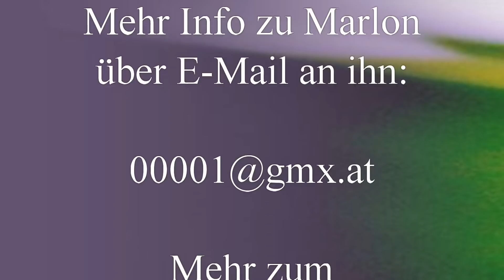Marlon: Dem Herzen erlauben, in DAS hinein zu lächeln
Dieser Satsang mit Marlon fand beim One Spirit Festival im Juni 2019 statt (Jetzt-TV, Marlon Satsang05). Immer schön, wenn wir Satsang teilen können, dann ist es wirklich nur in uns allen als eins, was Satsang ist; wenn wir die Idee, die wir von uns haben, im Gemeinschaft tritt mit dem, was wir wirklich sind, mit unserer ureigensten Natur; das Thema der Lounge „Heilung durch Selbstergründung“, stellt sich die Frage, wer wird geheilt, ist es der Körper, ist es der Geist oder ist es das Bewusstsein selbst und braucht Bewusstsein, Sein, braucht es Heilung? Was ist es, das erwacht, ist es der Körper, der Geist oder ist es Wachheit, Bewusstsein, was bereits hier ist? Zu erkennen, dass du immer still bist, das bedeutet still sein, in diesem Stillhalten, in diesem Erkennen, dass du immer schon still warst, bevor die Idee, die du hast von dir, gekommen ist, warst du still, während die Idee spielt und die Identität baut und verteidigt und in Reibung geht mit scheinbaren anderen Identitäten, die es sich selbst erschafft, bist du auch still, und wenn sie wieder geht, bist du immer noch still; so ist es wahrhaftig immer Stille zu finden, das, was immer wach ist, das, das sieht, in dem es gesehen ist. So sollte die Idee, die wir haben von uns, erlauben, dass alles in diesem Sehen steht und klärt die Idee, es beendet die Zeit, denn das Selbst ist nicht in Zeit, es ist zeitlos hier und jetzt, im Herzen und allem; so sollten wir die Sinnesorgane dieser Stille hingeben; ..sie wird uns nicht in die Verwirrung führen, sie wird uns mehr und mehr zurück zu unserer wahren Natur führen; so ist es gut, wenn wir, was wir unsere Aufmerksamkeit nennen, immer tief verankert halten in dieser Stille; Klarheit, Gegenwertigkeit ohne Grenzen, in dem das ganze Spiel des Scheins tanzt, wie auch der Weg von der Idee, die wir von uns haben, zurück ins Herz der Stille, so ist es wirklich nichts, was uns jemand geben kann, denn es ist bereits hier, in uns; wir müssen diesen zeitlosen Moment Achtung schenken, je mehr Achtung wir ihm schenken, desto mehr wird er uns aufnehmen, sogar uns verschlingen, und das ist eine große Freude, verschlungen zu werden von diesem Moment, ein großer Segen und dieser Segen ist immer hier, er hängt nicht von irgendeinem Ort ab oder von irgendeiner Person; die Idee, die du hast, von dir hast ist in ihm, in dem was du wirklich bist und wenn dann in diesem Moment der Stille Gedanken oder Bilder hervorkommen, dann können wir fragen, zu wem kommt diese Idee, zu wem kommen diese Gedanken, zu wem kommt der Fluss des Geistes, der Gedankenstrom und unweigerlich kommen wir immer zu der Antwort, ja das kommt zu mir und hier können wir dann weiter fragen, wer oder was ist dieses Ich, wo ist dieses Ich-Zentrum hergekommen, was ist wirklich, wer bin ich? Und dann kommt vielleicht auch mal etwas Schwierigkeit und dann können wir fragen, zum wem kommen diese Schwierigkeiten?; ja, sie kommt wohl zu mir, aber wer oder was ist dieses Ich, wo bin ich hergekommen, wer bin ich wirklich, wer sieht andere Körper, andere Menschen, wer sieht ein Ego, ja, das muss mein Ich sein, aber wer oder was ist dieses Ich, wo ist dieses Ich-Zentrum hergekommen, wer bin ich? Dann können wir vielleicht auch bemerken, dass da ein scheinbarer Widerstand ist, dieser Art der Ergründung gegenüber, dann können wir wieder fragen, wer hat Widerstand, zu wem kommt dieser Widerstand? Ja, das muss wohl ich sein, wer oder was ist dieses Ich, wir können keine Antwort geben, wenn wir sehen, dass da eine Antwort gegeben wird, dann können wir fragen, wer gibt eine Antwort, wer weiß, wer hat Wissen? Ja, dass muss wohl Ich sein, aber wer oder was ist dieses Ich und wo ist dieses Ich-Zentrum hergekommen? So das, was du bist, du kannst es nicht besitzen, du kannst es auch nicht werden, denn du bist es bereits, ich bin nicht Marlon, ein Körper, der hier vor den Augen sitzt, Sinnesorgane; die Sinnesorgane, wir sollten sie am besten hingeben, diesem zeitlosen Moment; dann werden sie auf gute Art und Weise leiten und dann können wir vielleicht Bewegungen wahrnehmen, Bewegungen im Geist, dann können wir fragen, zu wem kommen diese Bewegungen des Geistes? Das muss wohl ich sein, wer oder was ist dieses Ich, wo bin ich hergekommen, wer bin ich? Und dann dürfen wir auch den Körper erlauben, wir dürfen ihn erlauben, in diesem Moment hinein zu entspannen; hier kommt der Weg der Ergründung zusammen mit der Heilung von Body-Mind, wenn wir erlauben den Körper in diesen Moment, der nicht ein Moment in Zeit ist, in diesen Moment der Zeitlosigkeit, in dem Zeit spielt und Zeit tanzt, hinein zu entspannen, denn hängt das, was du bist, nicht vom Körper ab, der Körper er wandelt sich immer, er ist nicht konstant..; so bist du nicht der Körper, der Körper wird nicht erwachen, auch nicht Gedanken, Gedanken tragen nichts bei zum Erwachen, wir können Jahrtausende nachdenken über Erwachen... jetzt-tv.net